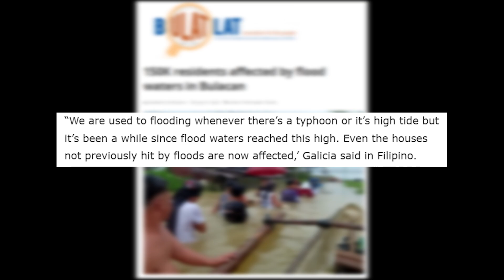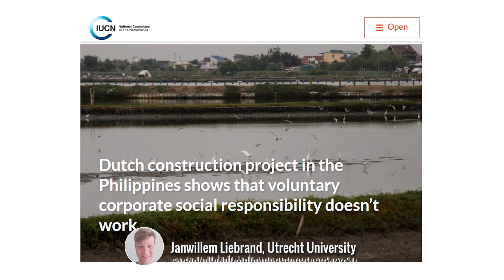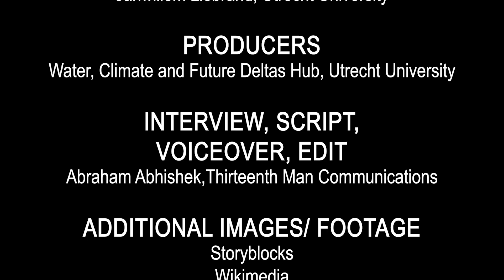Trailer: Diamonds in the Delta Podcast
'Deltas'-- where rivers slow down and deposit their sediments as they flow into the sea-- are some of the world's most unique and fragile ecosystems. For generations, they have supported fishers and farming communities who have sought to live in these areas without imposing themselves on Nature.
Over the years, deltas have urbanised rapidly, and are now home to some of the fastest growing cities. A lot of heavy infrastructure—bridges, housing, industry, ports—is being built upon the soft, shifty soil in these areas, and the land is literally sinking under their weight. As population grows, more and more groundwater is extracted, and so land sinks faster. Water from coastal rivers and the sea keeps pushing in. Floods are getting more and more frequent.
Apart from pushing the land down, this infrastructure has been pushing people out. The rich, the elite, the influential… would like to have airports, harbours, bridges, skyscrapers and mansions. Fishermen, farmers, and others living off the land and the water are in the way. So they to move out. Or are forced to do so.
Nearly all of Netherlands is located in a delta. Considered a global leader in ‘developing’ delta areas, its approach (until recently) has been based on conquering nature. The general idea has been to RESOLVE the dynamic interplay between land and water in the Dutch deltas…by reclaiming the land, to use for housing, agriculture, and industry….and keeping the water out. This has involved building polders and dykes… dredging waterways and creating new land…and building infrastructure likes ports and bridges to squeeze every bit of economic value out of these areas.
This approach, this expertise, is actively offered and supplied around the world by the Dutch--  Dutch government agencies, Dutch private companies, and Dutch consultancies. It has also been a key part of the aid that the Dutch government offers to developing countries. All in all, the Dutch have a sizeable impact on spatial planning, infrastructure development…and therefore most aspects of life in Delta areas around the world.
It is relatively recent that alternative approaches, alternative  perspectives are being discussed. And facilitating this conversation lies at the core of the ‘Diamonds in the Delta’ network of researchers… which it aims to do by supporting research and advocacy around more well-rounded, more inclusive, more democratic perspectives on planning and development in deltas around the world.
I produced a series of podcasts for Diamonds in the Delta, telling stories of needs, experiences, and aspirations of Delta communities in Indonesia and Philippines. See links up top to the episodes on Spotify, YouTube, and Apple Podcasts.